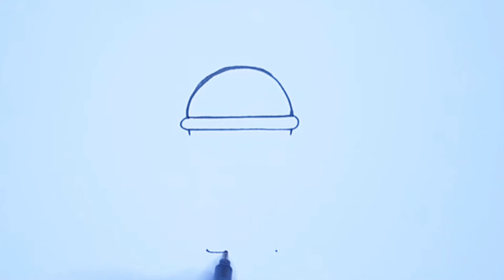رسم سهل | كيفيه رسم كوب عصير بطريقة سهلة | تعليم الرسم | رسومات سهله